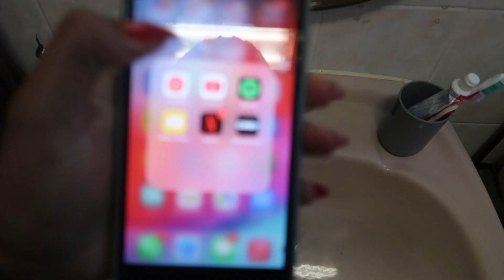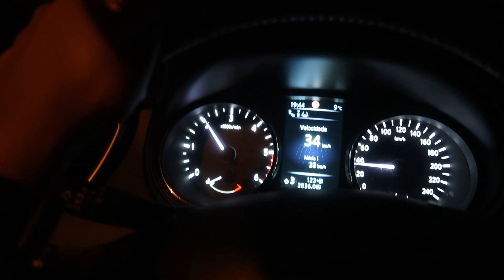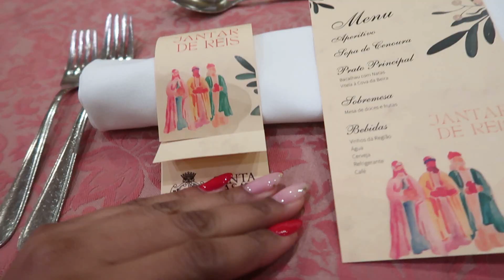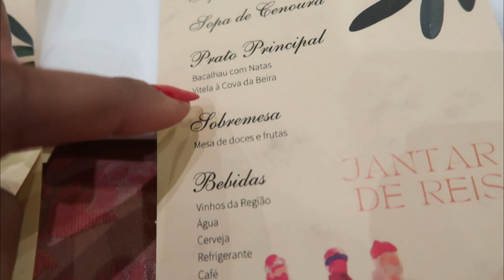jantar de confraternização do meu trabalho em portugal, se arrume comigo, varios pratos | PT🇵🇹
❤️ CONTATO PESSOAL❤️